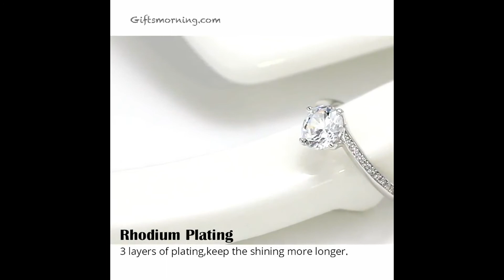Circle Solitaire Cubic Zirconia Silver Ring - Gifts Morning